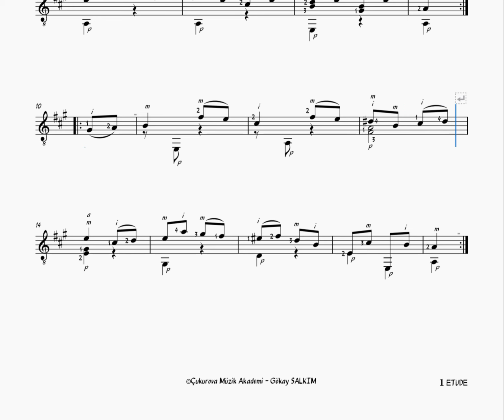Gitar Notaları ETUDE JOSEPH KUFFNER GUITAR SHEET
Gitar Notaları ETUDE JOSEPH KUFFNER  Guitar Sheet. Klasik Gitar Notaları .